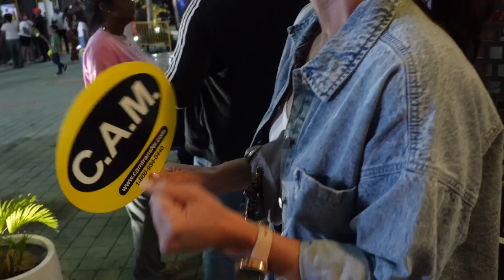I wish every day was valentine's day!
big hugs!